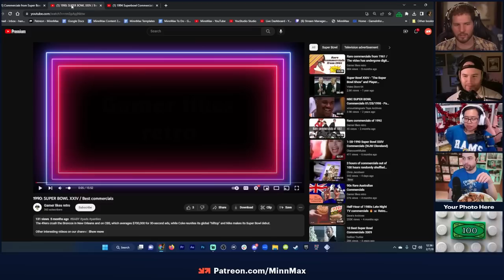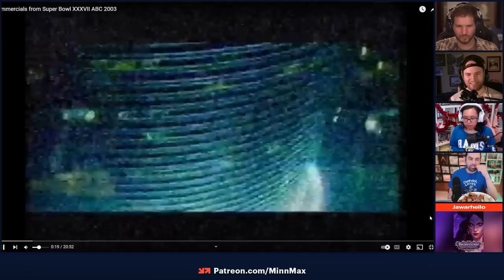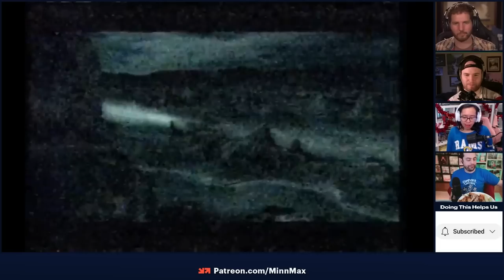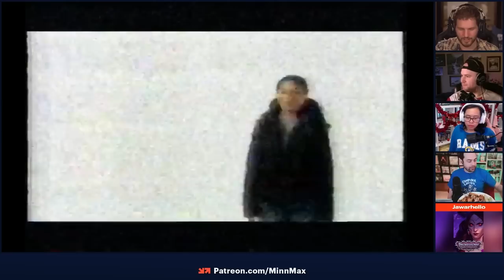Super Party - Wings, Beer, And NFL Blitz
MinnMax's Ben Hanson, Leo Vader, Jeff Marchiafava, and Janet Garcia boot up a perfect simulation of 2023's Super Bowl with the Chief versus the Eagles in NFL Blitz Pro. They also eat way too many wings and drink beer just like a real Super Bowl party.

Mad Dash - Max Smith
Hi-Fi Rush - Patrick Polk
Knights of the Old Republic 2: The Sith Lords - Logan Krause
Art Style: PiCTOBiTS - Divorced Cougar
Defend Your Castle - PrettyGoodPrinting.com
SSX Tricky - JustusLeague
Luck Be A Landlord - TrampolineTales
Thousand Arms - Mattmini2008
Tom Clancy’s Ghost Recon Breakpoint - ProcyonNumber6
Puzzle & Dragons - Joshua Ayers
Shadowrun: Dragonfall - Clemens Zobel
Dark Cloud - Andres Silva
Destiny 2: Lightfall - Steve B
Guitar Hero 2 - Hunter Blessing